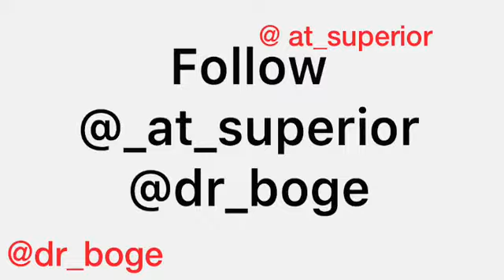Dr_boge : exam (period) latest comedy 2021